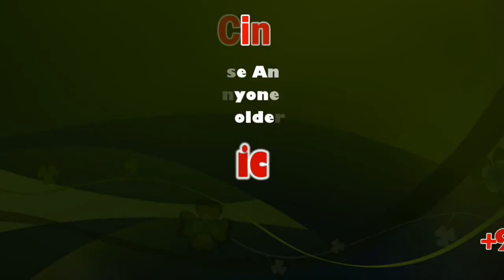Rajinikanth's Lingaa Story Theft Controversy : Rockline Venkatesh Wins Court Case | KS Ravikumar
Rajinikanth's Movie Lingaa Story Theft Controversy : KS Ravikumar Rockline Venkatesh WIins Court Case | Sicp

Producer 'Rockline' Venkatesh is known among Tamil cinema fans as the man behind the 2014 film, Lingaa, starring 'Superstar' Rajinikanth in the lead role, which was directed by blockbuster director K. S. Ravikumar. The action drama went also had Sonakshi Sinha and Anushka Shetty as the female leads with the plot revolving around Rajinikanth's character, Lingaa, rising to the occasion and building a dam for the people when the British were ruling the country.

A Madurai-based director named Ravirathnam had filed a case in the Madurai Sessions Court during the time of Lingaa's release saying the film's story was copied from his own movie titled, Mullaivanam 999, after which the Court had then allowed it to come out theatrically when 'Rockline' Venkatesh paid an insurance sum of Rs. 10 crores.

Now, six years later, producer 'Rockline' Venkatesh has issued a press release in which he goes on to state that he has fought the case in the Court with the final judgment coming out in his favor. In his statement released to the media, 'Rockline' Venkatesh states, "These kind of obstacles come out when Rajinikanth sir's films are releasing. The judgment given by the Court is exactly as it is in a song in our film, Lingaa - 'Unmai oru naal vellum, Intha ulagam un per sollum' (The truth will triumph one day and the world will say your name),".

RAJINIKANTH'S MOVIE STORY THEFT CONTROVERSY- THE COURT'S JUDGEMENT IS HERE FINALLY!

Rajinikanth's dual role movie Lingaa released during 2014, in which he was paired with Sonakshi Sinha and Anushka Shetty. Directed by KS Ravikumar, this film was produced by Venkatesh under the banner of Rockline productions. Lingaa follows the story of Raja Lingeshwaran and his grandson Lingaa, both played by Rajinikanth.

Incidentally, a case was lodged in the Madurai Sessions Court by a Madurai based Director Ravirathnam, stating that Lingaa's story was actually the story of his script 'Mullai Vanam 999'. Rockline Productions had lodged a case in the Supreme Court to dismiss this case, while in the same time they also paid an insurance sum of Rs. 10 Crores in the court and released the film.

Now, with the court finally issuing the judgement on this case, it has come in the favor of Rockline productions. Mentioning how obstacles are thrown over almost every Rajinikanth's films, just like in one of Lingaa songs - "Unmai orunaal vellum indha ulagam un per sollum!", truth truimphs always.

Rajinikanth's recent release was Darbar which was helmed by Director AR Murugadoss. After a long time Nayanthara was paired with Rajinikanth in this movie. Now, the Superstar is working on Thalaivar 168, directed by Siva and produced by Sun Pictures.

Venkatesh, better known by his stage name Rockline Venkatesh, is an Indian film actor and producer known for his works in Kannada, and Hindi cinemas. He is the founder and owner of the production and distribution company, Rockline Entertainmentswhich has Directored over five films as of 2012.